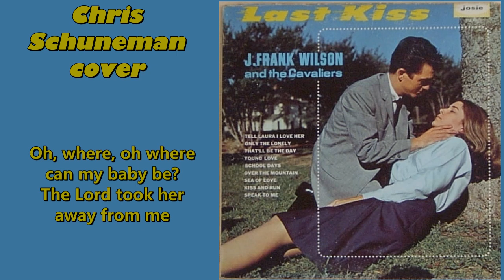Last Kiss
Cover of a Frank Wilson 1964 hit "teen tragedy" song.